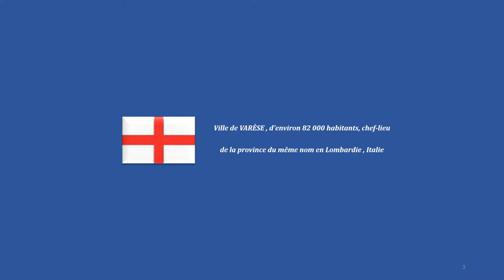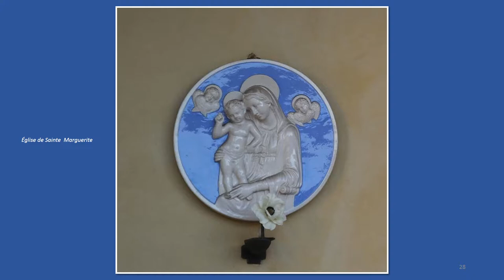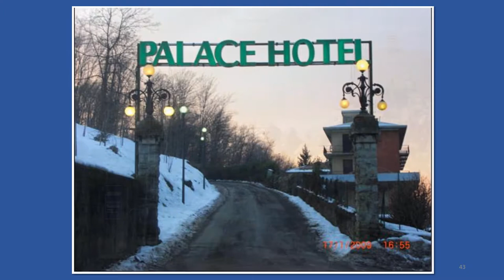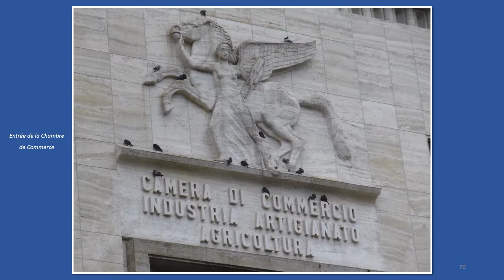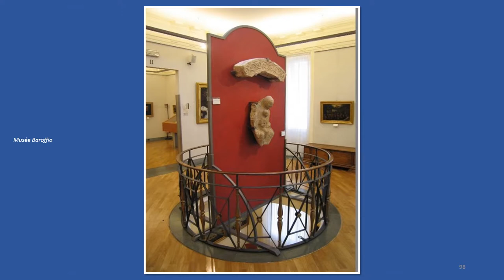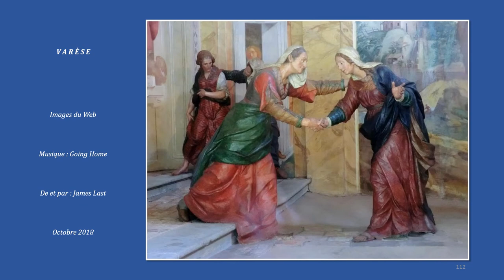VARÈSE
Varèse (en italien : Varese) est une ville italienne d'environ 82 000 habitants, chef-lieu de la province du même nom en Lombardie.